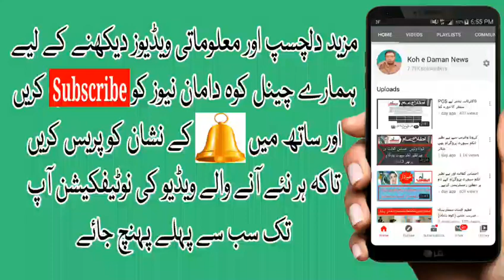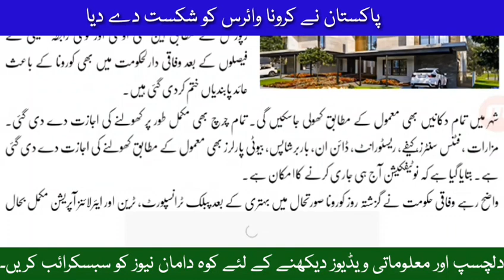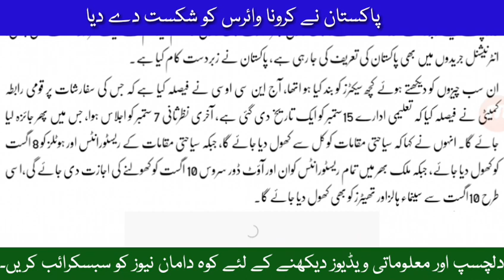Pakistan Corona Virus Defeated / Markets Restaurants​ Opened / Vising Places Opened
پاکستان کرونا وائرس کو شکست دینے کے قریب ہے۔ ملک بھر میں کرونا متاثرین کی واضح کمی آئی ہے۔

ہوٹل، ریسٹورنٹ اور سیاحتی مقامات کھولنے کا فیصلہ۔ چرچ اور مزارات بھی کھولنے کا فیصلہ کیا ہے۔